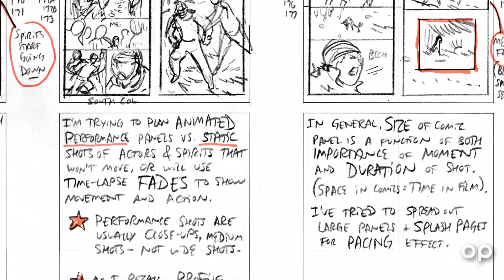Everest: Opera in the Planetarium - Behind the Scenes - Illustrations